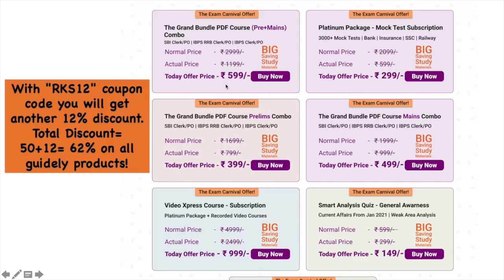How Ritu cleared 4 exams in 7 months? | Also worked for LIC | Batchmate | Interview Session